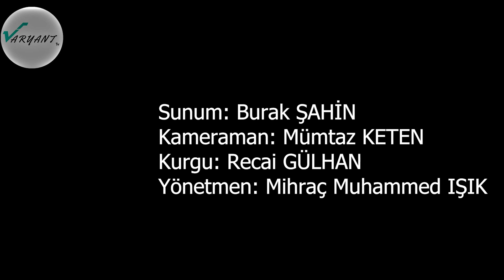Man In The Game | Valorant Şeytan Oyunu Mu?!?!?!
Sevgili izleyenlerimiz,

Valorant şeytan oyunu mu!?
Valorant oynarken ruhlarını kazanma uğruna şeytana satanlar ne yapmalı
Bu Ay Hangi oyunlar çıkacak
Hepsi ve daha fazlası Oyun üstadı Man In The Game nickname1309 açıklıyor. İyi seyirler dileriz.